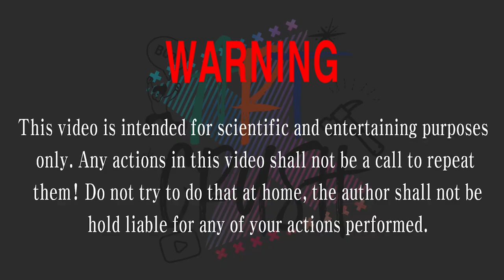Matryoshka Doll vs Experiment Car | Crushing Crunchy & Soft Things by Car | Art Crush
==Turn the volume UP and watch!==

Crushing Crunchy & Soft thing to Satisfy your Senses!
Stress Relief Healing ASMR!!
Curious to See How They Get Crushed? Smushed? Explode?
Release Your Stress with our ASMR and Visually Satisfying Videos!

Click that Subscription & Like Button and keep coming back to see more of our
WILD EXPERIMENTS!!